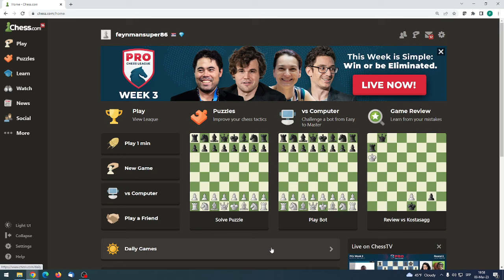Rapid partija na 10 min. Španska partija. Topovska završnica.